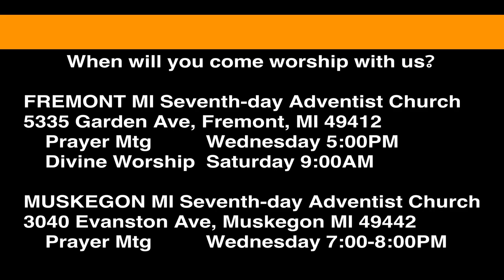1 Samuel 25:14-17 Abigail Finds Out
The young servants don't want to die. They bypass Nabal and inform Abigail what has happened. What can she do?